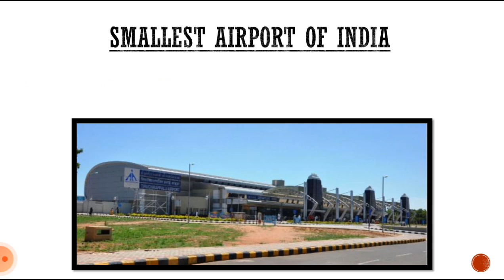largest and smallest airport in India